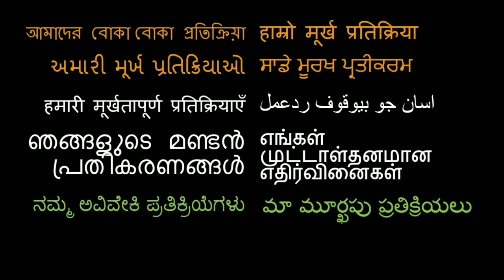INDIAN MEGA FOOD! Record breaking Dosa, 250 Egg Omelette and more in Mumbai, India! REACTION!!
18960 Ventura Blvd. #76